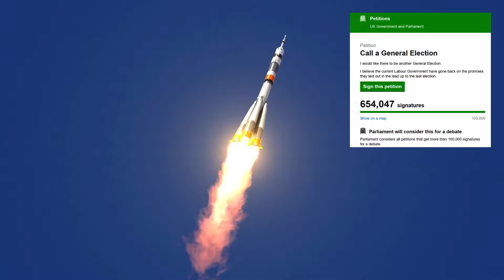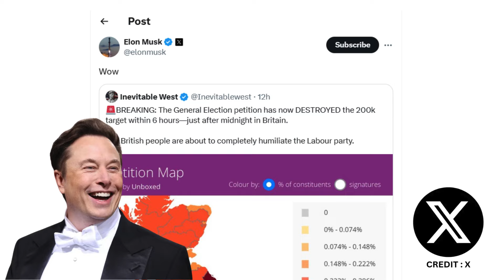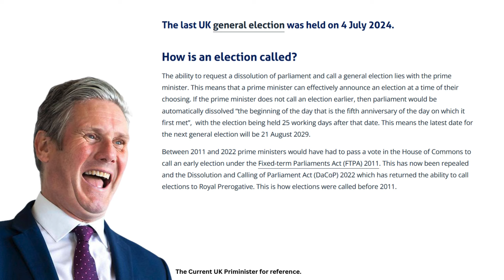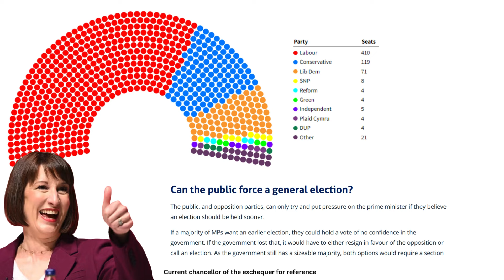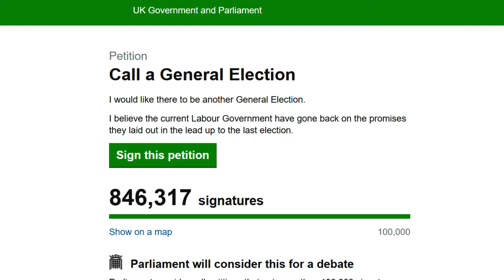UK call a general election petition to hit 2 million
A petition currently active for people to force the government to call a UK general Election. This is on petitions.parliment.uk and current approaching 1 million signatures.
The rules are regulations make this just a statement from the British people. Only the PM can call it or if the government gets a parliamentary vote of no confidence.

Information Overlord - Youtube
Are you passionate about flying? Do you love exploring new destinations and experiencing different airlines? You’ve come to the right place! At Information Overlord, we bring you detailed and honest reviews of airline travel, with a special focus on British Airways.

What You Can Expect:

In-Depth Flight Reviews: From economy to first class, we cover all cabin classes on British Airways and other major airlines.
Travel Tips & Tricks: Get the best advice on how to make your journey smoother and more enjoyable.
Airport Guides: Explore the best lounges, dining options, and amenities at major airports around the world.
Loyalty Schemes: What you can get for free and what you need to look out for. what the benefits of joining are and are they worth it?

My videos are not about individuals or airline staff or other travellers, they are about the airline and the seat and my own experiences.
The content is intended for informational and entertainment purposes only.
I have made all reasonable efforts to ensure the privacy of individuals featured in this video. This includes applying blurring techniques to obscure the identities of main characters and any other identifiable individuals where possible.